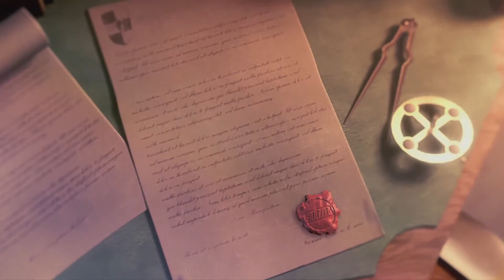Anno 1701 - [#00] Einführungsvideo [deutsch]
Einführungsvideo zu Anno 1701, dem dritte Teil der bekannten deutschen Aufbauserie Anno, entwickelt im Jahr 2006 von Related Designs und Sunflowers, vertrieben von Ubisoft und Deep Silver.

Kern des Spiels ist das Erbauen und Verwalten einer oder mehrerer Siedlung und das Stillen der Bedürfnisse des eignen, ständig quengelnden, Volkes. Handel, Diplomatie und eventuell gar kriegerische Auseinandersetzungen mit anderen Völkern sind ebenfalls Spielelemente, die gemeistert werden wollen.
Gepielt werden die vier Einführungsmissionen und die 10 Einzelszenarien des Hauptspiels.